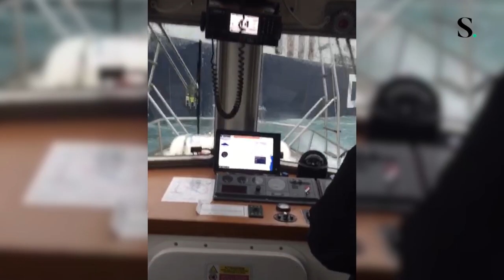Zavattin: "Venezia e Trieste sono complementari sulle crociere"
Intervista a Cristiano Zavattin, Capo pilota corporazione piloti del Porto di Trieste: "Segnali di ripresa, ma abbiamo perso il 30% dei movimenti all'inizio della pandemia (video di Riccardo Molinari)